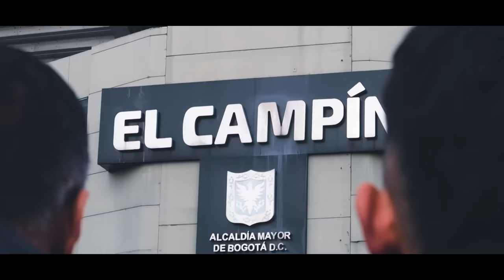DESDE LA TRIBUNA ESTRELLA 16 - MILLONARIOS vs NACIONAL (1-1) MILLONARIOS CAMPEÓN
Amigos aquí les dejo un resumen de la final histórica entre Millonarios y Atlético Nacional desde la tribuna, donde Millonarios salió campeón por penales donde Larry marco el último penal para lograr el sueño de la anhelada estrella 16 para el conjunto Embajador.

MILLONARIOS CAMPEÓN DE UNA FINAL HISTÓRICA DESDE LA TRIBUNA MILLONARIOS vs NACIONAL (1-1) Final Vuelta

MUCHAS GRACIAS NUEVAMENTE A TODAS LAS PERSONAS QUE ESTÁN APOYANDO ESTE HERMOSO PROYECTO Y NO OLVIDEN QUE ESTE CANAL ES DE TODOS !